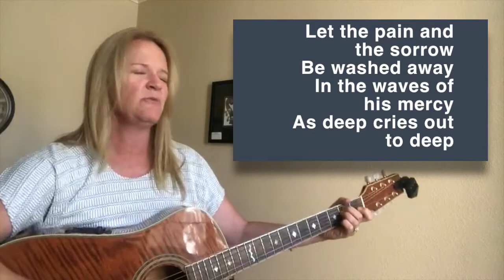Pastor Bob's Daily Reflections - July 6, 2020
For this special Monday edition of the Daily Reflections, we reflect on Psalm 42 with a song from yesterday's worship service.